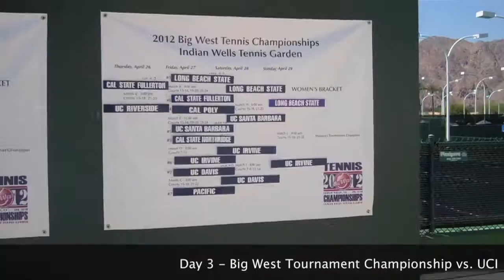LBSU Tennis: Big West Tournament recap and NCAA Preview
Long Beach State tennis offers a behind the scenes view of their Big West Tournament championship and Head Coach Jenny Hilt-Costello previews the NCAA tournament this weekend